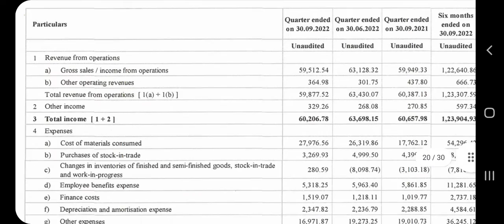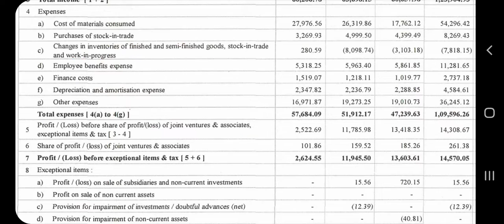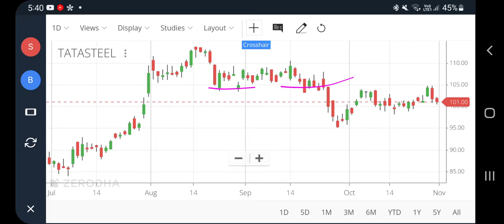Tata steel q2 results 2022, tata steel share news today, tata steel share latest news, results today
Tata steel q2 results 2022, tata steel share news today, tata steel share latest news, results today, pt360, profitips360

tata steel share target today